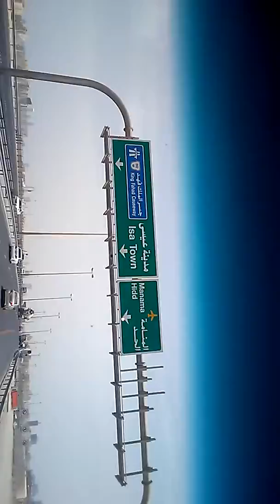BAHRAIN CITY ROAD BUILDINGS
For view